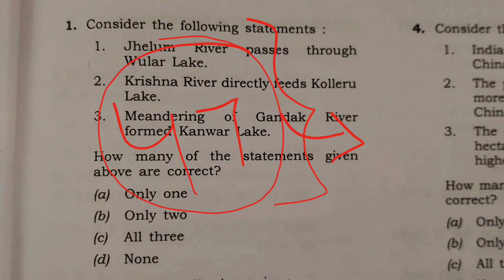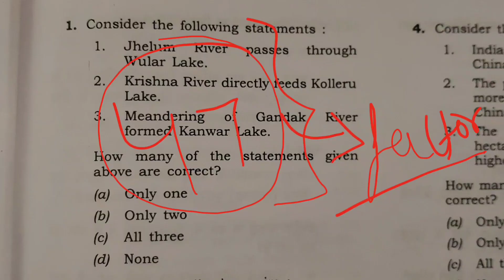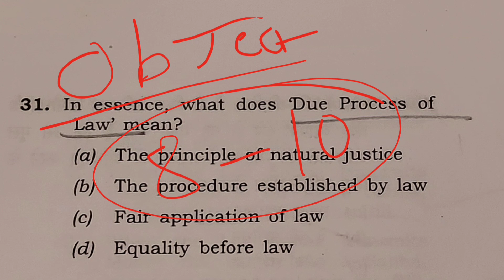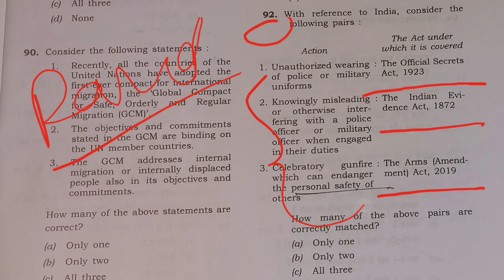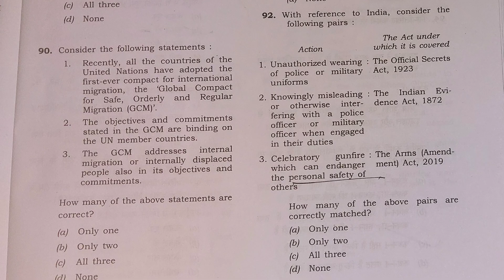Problem with GS Paper 1 ll UPSC new experiment failed or successful#UPSC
Case against UPSC on matter of GS Paper 1#UPSC#UPSCCASE#prelims2023 UPSC CSAT decision of Delhi high court#csatcase#upsc#csat
CSAT case related information and way forward#csat
Delhi high court upsc
Upsc case
Delhi high court v/s upsc
csat latest news
csat movement
CSAT plea
reduce 23% csat marks
csat case plea
csat case against upsc

csat case

upsc csat delhi high court

csat delhi high court

upsc csat

upsc case

upsc court case update